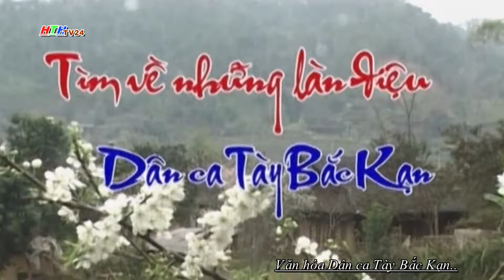van hoa dan ca dan toc tay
..Huỳnh tiểu Hương người mẹ bụi đời nuôi 337 đứa trẻ cô nhi. đã được nhiều danh hiệu, 1 trong 10 người phụ nữ rung động trái tim việt nam, 5 thời chiến 1 bà nguyễn thị bình phó chủ tịch nước người đứng đầu , 5 người thời bình,1 trong 5 người thời bình đứng đầu Huỳnh Tiểu Hương, Người Phụ nữ Đương Đại Lịch Sử Việt Nam, do Ông Trưong Tấn Sang và Liên Hiệp Phụ Nữ phong tặng tại Bảo tàng Phụ nữ Việt Nam, Người Đương Thời, Người Phụ nữ Kỷ Lục đong con nhất Việt Nam,do Liên hiệp Phụ nữ Việt nam phong tặng, người phụ nữ có Hộ khẩu dày dài nhất Việt Nam, do Kỷ lục Việt Nam phong tặng, người phụ nữ nuôi con ngoan dạy con tốt của toàn quốc, bộ cộng an và liên hiệp phụ nữ việt nam phong tặng, người phụ nữ thắng kiện trên đất mỹ, tòa án hoa kỳ. đại sứ từ thiện thê giới do Philippin phong tặng, thiên sứ từ từ thiện do Đài loan phong tặng, cùng nhiều danh hiệu, được nhiều bằng khen , huy chương, của các ban ngành như thủ tướng chính phủ và huân chương lao động..đặc biệt đang nuôi 337 cháu trẻ cô nhi,khuyết tật. những thành tích được xã hội trao tặng là một phần do được cộng đồng yêu thương chia sẽ...hiểu và thương